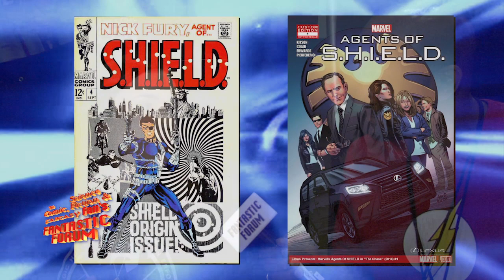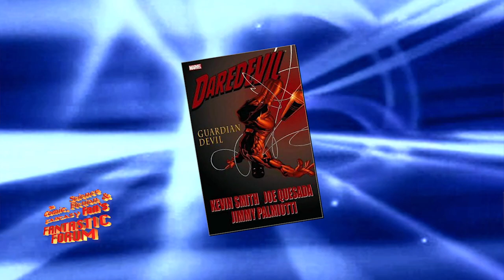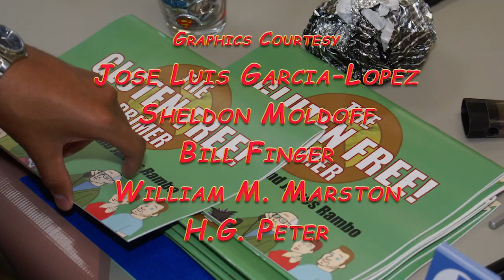Fantastic Forum Episode #60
Host Billie Rae Bates and panelists Zachary Winland, Maurice James and Michael Dougherty discuss the various aspects and manifestations of genre related fandom.  Featuring Ulysses Campbell's interview with Agents of S.H.I.E.L.D star, Elizabeth Henstridge!  Taped on location at Awesome Con DC!